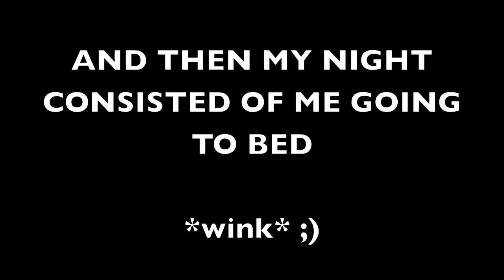First run! June 23rd 2010